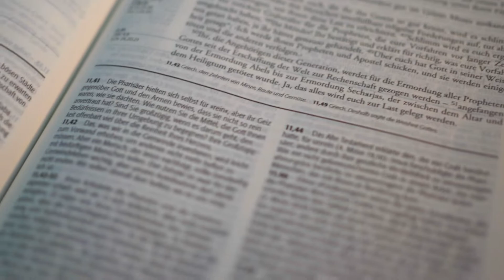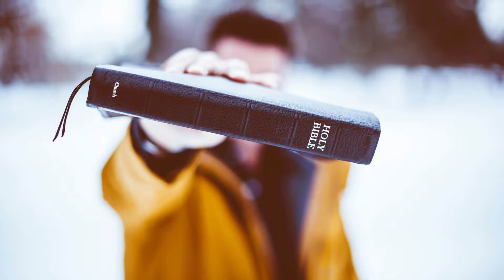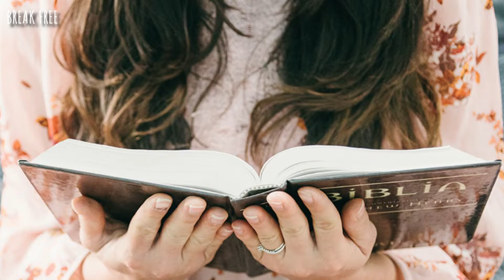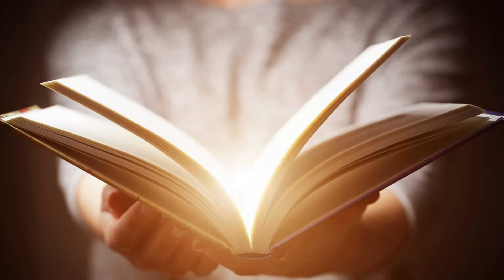La BIBLIA es un Libro DIFERENTE | Reflexiones Cristianas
La biblia un libro diferente | reflexiones cristianas, la Biblia es uno de los libros más criticados, mas comprados y mas leidos de toda la historia, pero muchos no entienden que es lo que la hace un libro diferente y unico, veamos en esta reflexion lo que la hace especial.